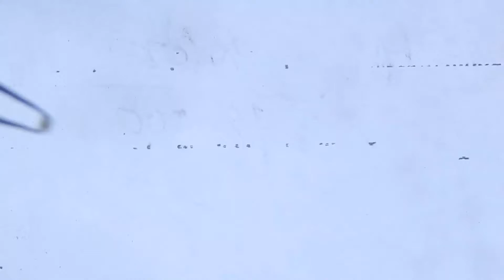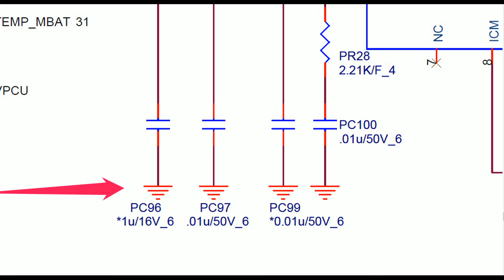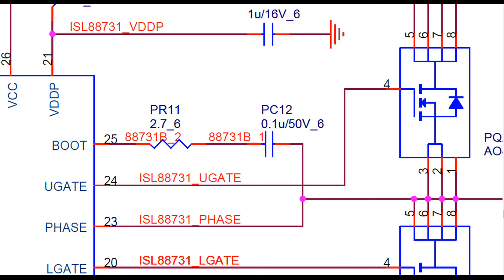Find Alternate of SMD Capacitor Without the size